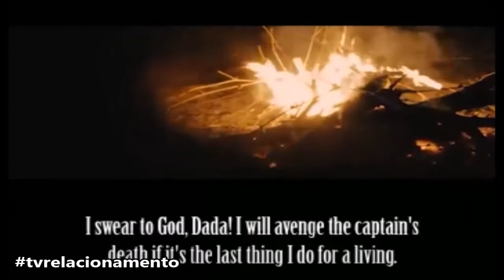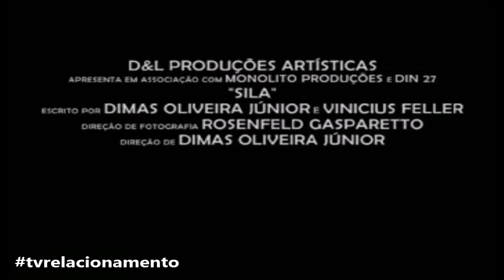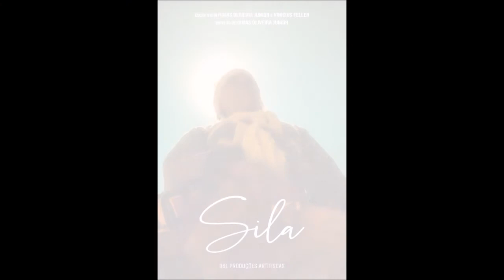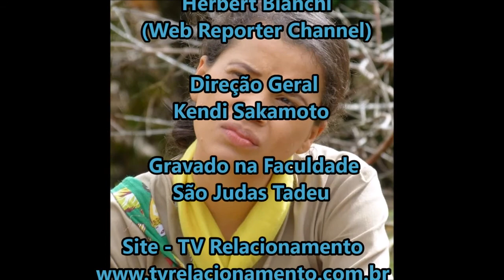Kendi Sakamoto entrevista Atriz Luana Dias (Filme Sila)